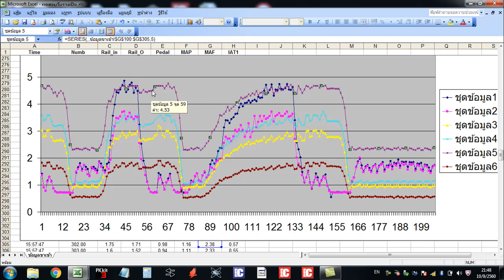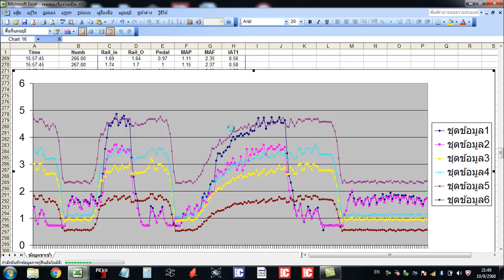จูนรถ เก็บข้อมูลมาวิเคราะห์ 2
เป็นการแยกแยะข้อมูลเพื่อหาจุดที่เป็นปัญหาในการใช้งาน สำหรับรถที่แต่งมา หรือรถเดิม ๆที่มีปัญหา ก็สามารถเก็บข้อมูลและนำมาวิเคราะห์หาจุดบกพร่องกันต่อไป สนใจติดต่อตามเฟสได้ครับ
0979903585 ยงค์ ครับ